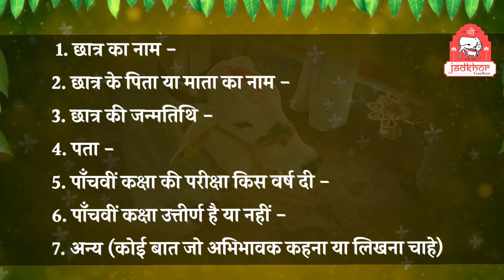| श्रीगणेशदास भक्तमाली वेद विद्यालय में छठवीं कक्षा में प्रवेश हेतु सम्पर्क करें | Jadkhor Gaudham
श्रीगणेशदास भक्तमाली वेद विद्यालय में ६वीं कक्षा में प्रवेश हेतु सम्पर्क करें : 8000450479
आवेदन की अन्तिम तिथि: 24 मार्च, 2023
श्रीगणेशदास भक्तमाली वेद विद्यालय की 26 March 2023 को होने वाली प्रवेशिका परीक्षा देने हेतु उत्सुक छात्र के अभिभावक सिर्फ
व्हाटसैप के द्वारा 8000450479 पर निम्न जानकारी भेजें।
१) छात्र का नाम-
२) छात्र के पिता या माता का नाम-
३) छात्र की जन्म तिथि-
४) पता-
५) ५वीं कक्षा की परीक्षा किस वर्ष दी-
६) ५वीं कक्षा उत्तीर्ण है या नहीं?
७) अन्य (कोई बात जो अभिभावक कहना या लिखना चाहे)-
Jadkhor Products -
This  is official youtube channel of jadkhor which is situated in deeg , bharatapur (rajasthan). We are working under mentorship of param poojya dwara charya shri malookpeethadeshwar shri rajendra das ji maharaj who is a scholar of vedas and purana . He is sincerely engaged in conservation and protection of indian breed cows. He stepped a front forward in his mission by opening jadkhor gaushala which  has around 9,000 cows form which 90% cows are saved from cruel hands by police.
Location - deeg, bharatpur, rajasthan , india
Language- hindi